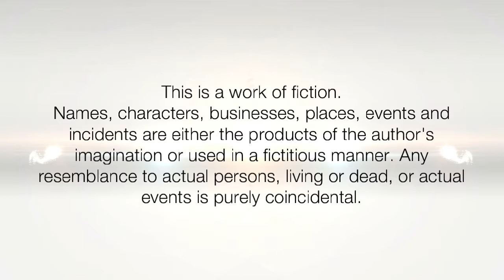How to: Messy Braided Hair Bun Hairstyle | Everyday Messy Braided Bun Tutorial | Clutcher Braid Bun.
Braided Bun is very Effective & Comfortable Hairstyle for Females who have very long hair. its can be wear in everyday routine while traveling or working as in this hair style you hair don't get loose and come in between while struggling for travel or Work. in Indian most long hair female wear their long hair in to tight braid and then make hair bun out of it and fix with knot, hair clutcher clip, rubber-band or hair-stick.

ILHW Rapunzel Aditi's Everyday Messy Low Loose Hair Braided Bun Making, Flaunting, & Bun As Well As Braid Opening With Her Thick Below Knee Length Healthy Hair